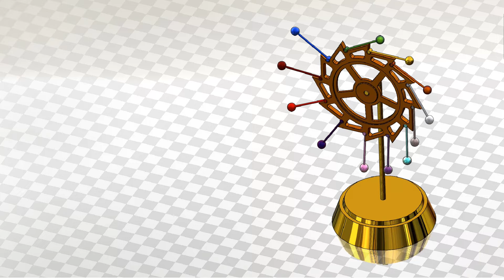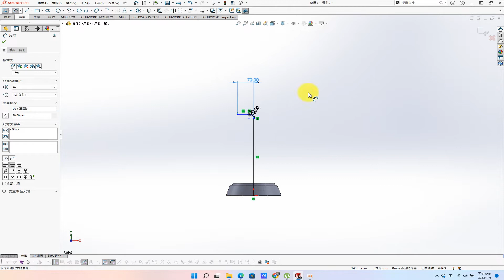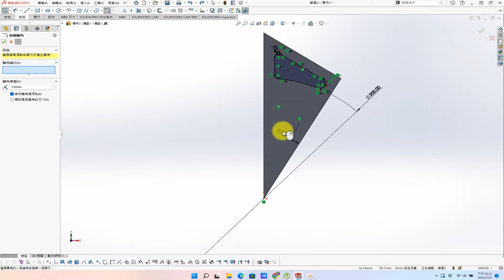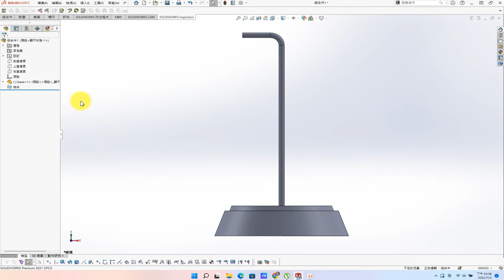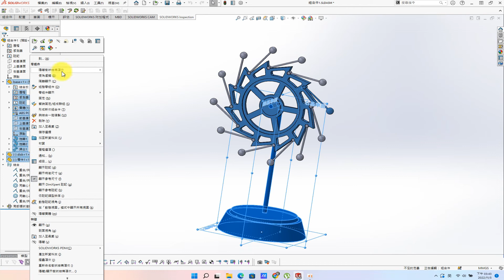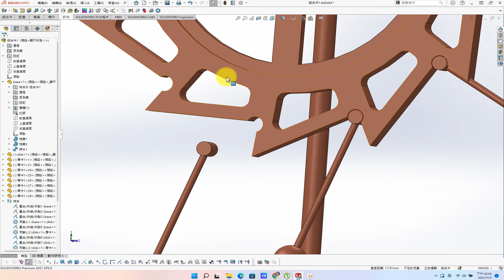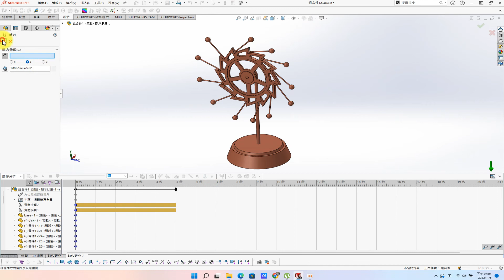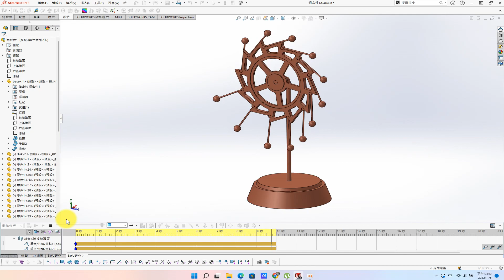design a mechanism by solidworks